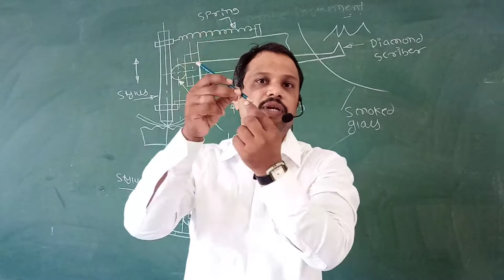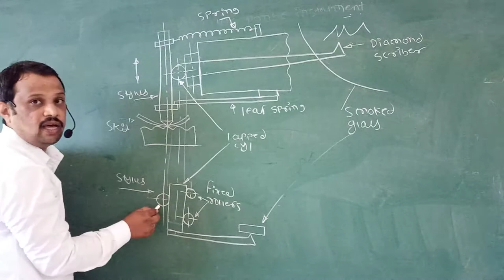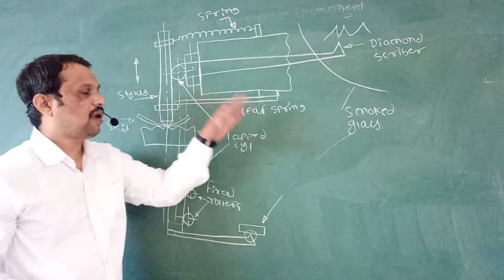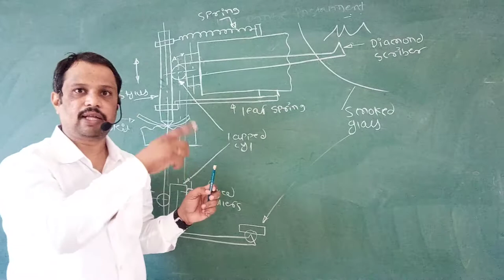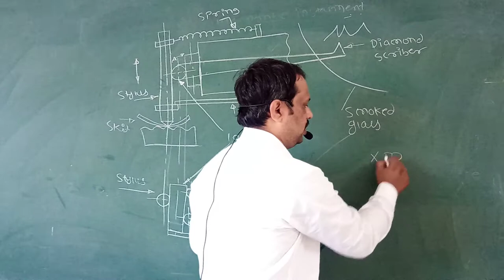Dr.Tomilson Surface Tester in Surface Finish Measurement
Dear Students, till date you are aware with is Ra, Rz etc. But to to calculate this terms you have to take measurement on finished part. By using Tomilson surface meter you can measure surface finish of job.